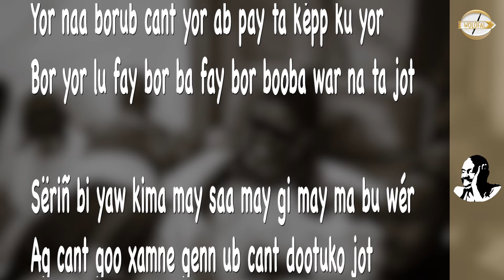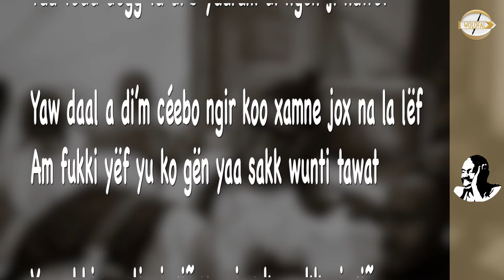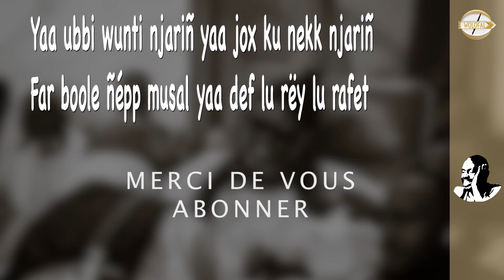Maa wara raw képp kouy sant Serigne Touba | Wolofal Serigne Mbaye Diakhaté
Naa jug fexee sant cant ug xol gu rëy gu rafet
Ku ag mayam rëy rafet cantam na rëy ta rafet

Yor naa borub cant ta yor ab pay ta képp ku yor
Bor yor lu fay bor ba fay bor booba war na ta jot

Sëriñ bi yaw kima may saa may gi may ma bu wér
Ag cant goo xamne genn ub cant dootuko jot

Xamnaani maa war a raw kuy sant maa war a raw
Kuy tagg maa war a raw kuy fab alal dila yët

Ta Mbàkke maa war a raw kuy topp maa war a raw
Kulay ligéeyal akay yendoo gëram aka wut

Man yaama fëkke ci suuf sii benne teg ma ca kaw
Waa suuf si bokk may séenooki xel aki gët

Gii may gu rëy namakoy santeeti man lama war
Cig cant Yàllaako xam ak yaw ki sut kama sut

Ta donte saa suma jot fab junni jox la nga jël
Du tax ma def lima war cig cant xamngani kat

Ta donte waxtu wu jot may ñukki ñukki di daw
Saa ñaq wiy rot du tax may jot sa àq ji kat

Sa àq kenn mënuko jot Yàlla daal a ko mën
Yaa tedd dëgg ta di’b yaaram di ngën ji nawet

Yaw daal a di’m céebo képp koo xamne jox na la lëf
Am fukki yëf yu ko gën yaa sakk wunti tawat

Yaa ubbi wunti njariñ yaa jox ku nekk njariñ
Far boole ñépp musal yaa def lu rëy lu rafet